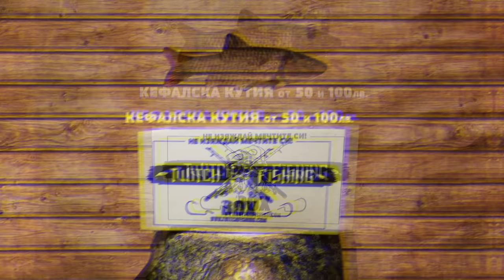УРАГАНЕН ВЯТЪР ни ЗАБИ в ОСТРОВА!!! РИБОЛОВ на РАСПЕР НА РЕКА ДУНАВ част 2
АКО ВИДЕОТО СТИГНЕ 30К aтакуваме острова ОТНОВО!!!

Taкъмите, които ползвам са:
► ВЪДИЦИ: